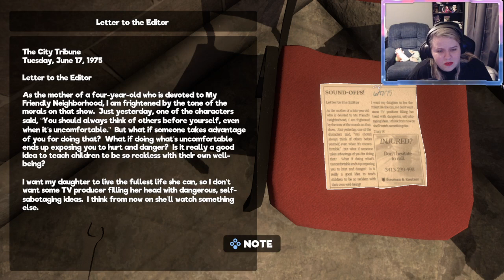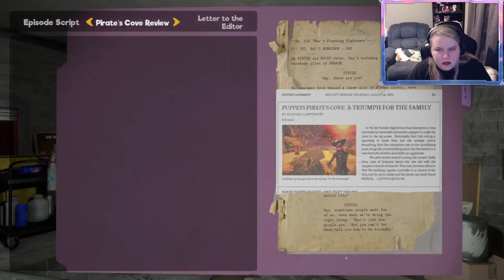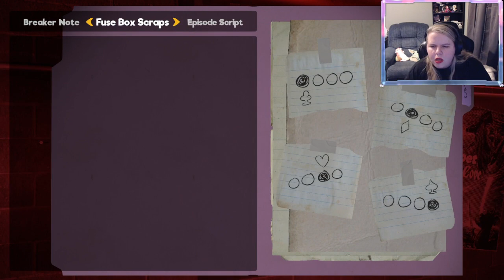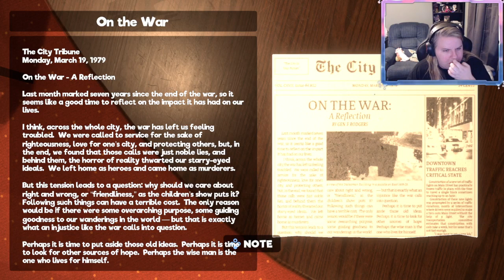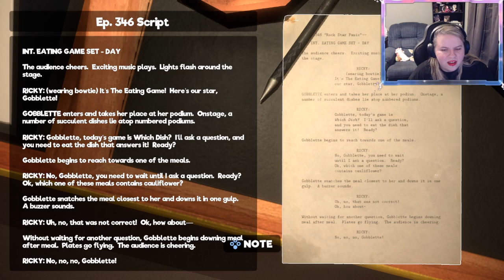Winning the board game - My Friendly Neighborhood episode 3 (VOD)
My Friendly Neighborhood is a survival horror adventure game about a repairman and some totally friendly (not at all scary) puppets.
Hope you enjoy :) thanks to the dev for the steam key!